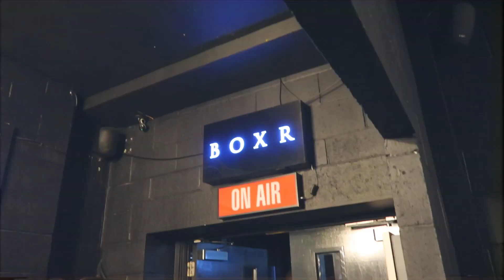this is why i'm quitting the world of podcasting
In this video, I share the reasons why my podcast days are (nearly) over. Discover the challenges, lessons, and insights that led me to this difficult crossroads.

Whether you're a content creator, podcaster, or simply curious about the behind-the-scenes of podcasting, this video is for you.

Timecodes:
00:00 - Intro
00:08 - Why am i doing this?!
01:50 - Come get coffee with me
03:05 - Come to the gym with me
03:23 - is my podcast over?